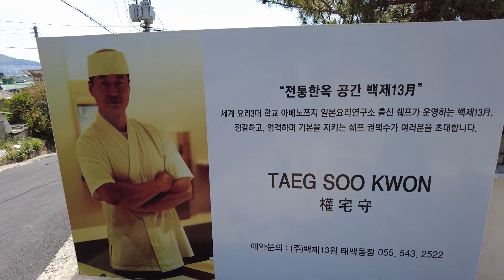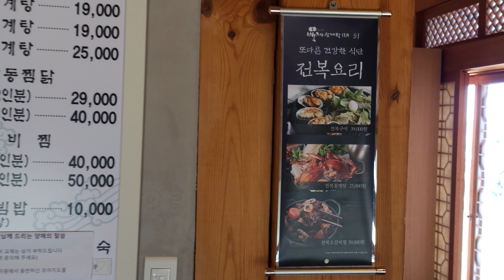진해 맛집, 진해 멋집 / 백제 삼계탕 13월 / 한옥집 / a nice restaurant Jinhae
진해 백제 삼계탕 13월
보기드문 한옥집과 멋진 조경이 있는 곳입니다.
산속에서 바다를 바라보는 위치로
고풍스러운 멋과 고급스러운 맛집 입니다.